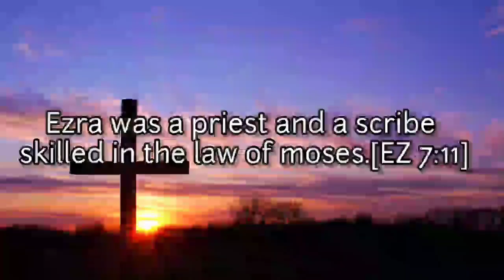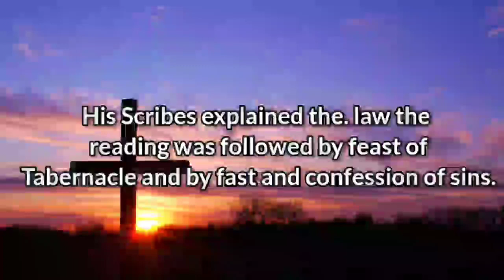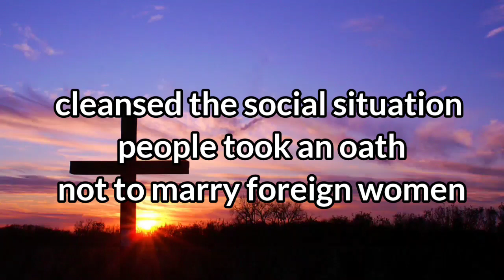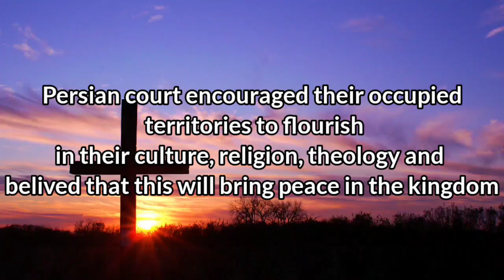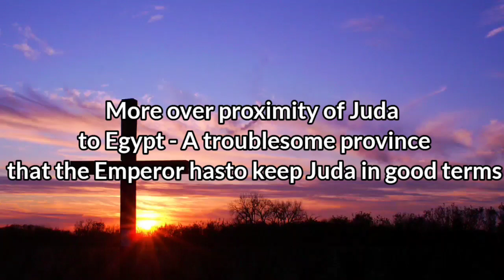CSI St. Mark's Church, Trichy | Friday Devotion | 11/06/2021 | Rev. Suresh Kumar